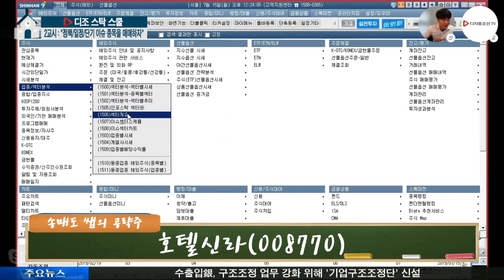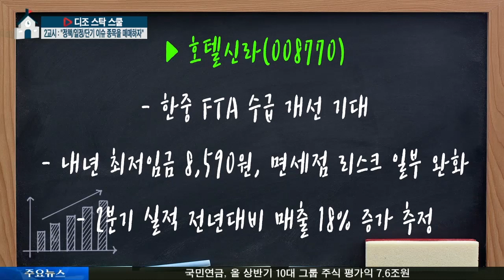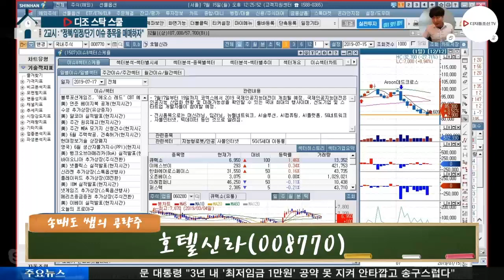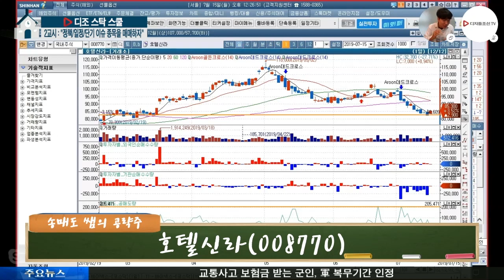송매도 전문가의 공략주_호텔신라(008770)